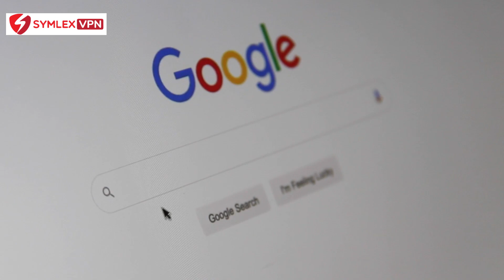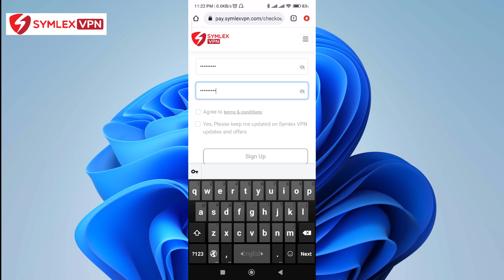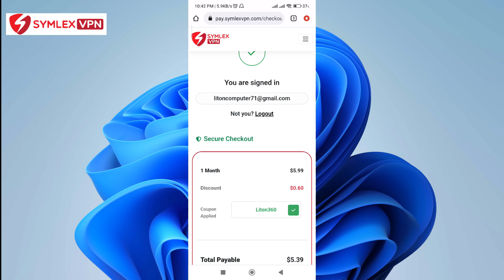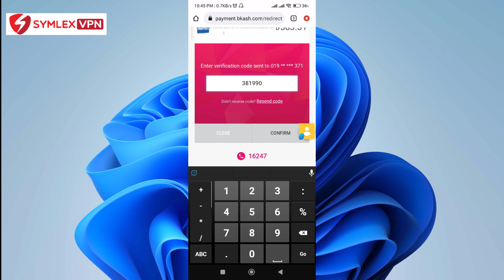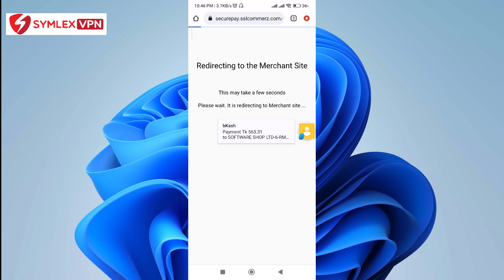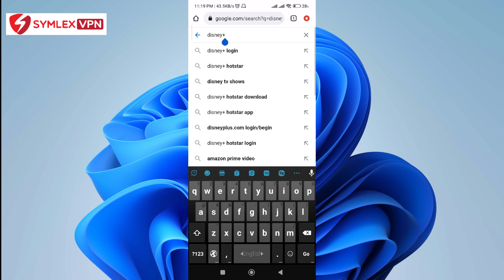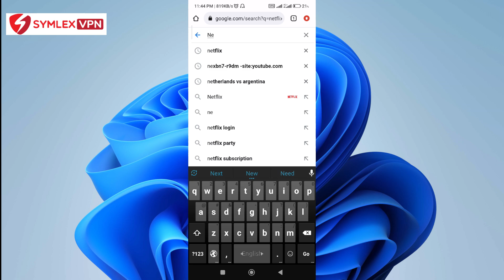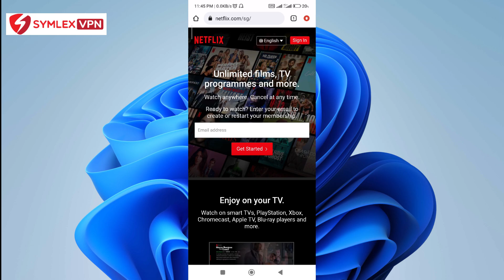How To Buy Symlex Vpn in Bangladesh using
tag